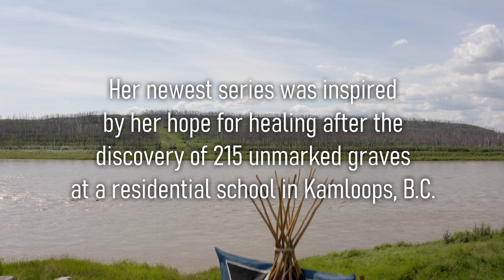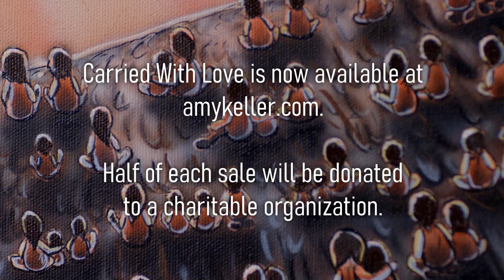Carried With Love - by Amy Rempp - 5 min video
This 5min video goes into more details about the background and creation of the Carried With Love painting by Amy Rempp. It explains the story and why this piece is so dear to the artist. Inspired by the discovery of the 215 unmarked graves in Kamloops, BC, this painting features a mother eagle carrying and protection 215 little children on her wing up to the Creator. It also dives a little bit more into Amy's art career and her journey over the years.